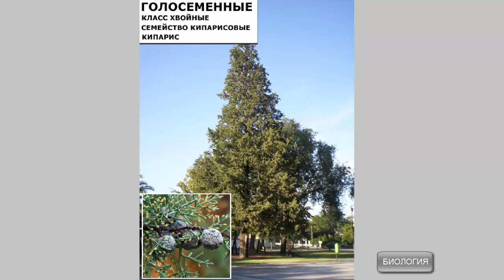Разнообразие хвойный растений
Разнообразие хвойный растений. Биология 7 класс

Из темы "Отдел Голосеменные растения"